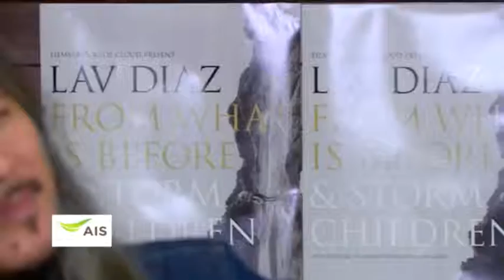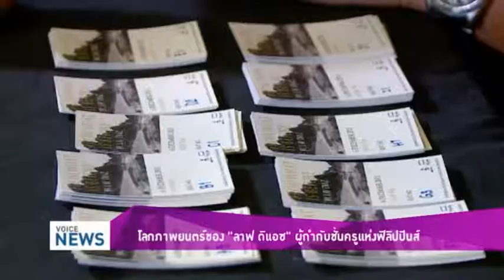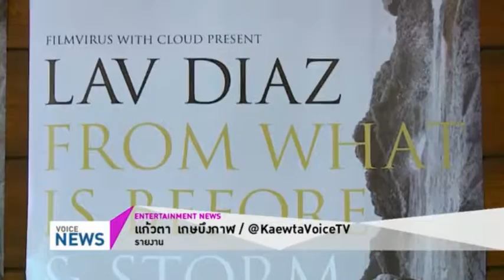โลกภาพยนตร์ของ ‘ลาฟ ดิแอซ’ ผู้กำกับชั้นครูแห่งฟิลิปปินส์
เกือบ 20 ปีที่โลดแล่นในวงการภาพยนตร์ ‘ลาฟ ดิแอซ’ ได้ชื่อว่าเป็นหนึ่งในผู้กำกับที่มีลายเซ็นเป็นเอกลักษณ์ และคว้ารางวัลใหญ่มาแล้วหลายเวทีทั้งจากเทศกาลคานส์ และโลการ์โน่

ออกอากาศ: 23 ธันวาคม 2558 ข่าวเที่ยง วอยซ์ ทีวี